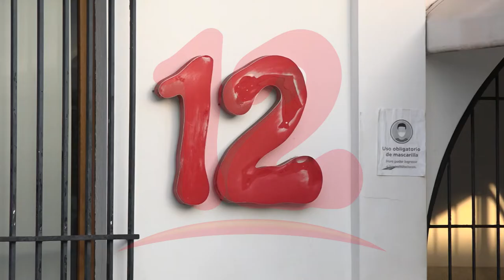Gobierno quiere callar la voz de la población con embargo a canal 12.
NosResistimosAlEmbargo El excarcelado político Juan Bautista Guevara se solidarizó ante embargo a Canal 12 y dijo que dicho medio es la voz de la población.